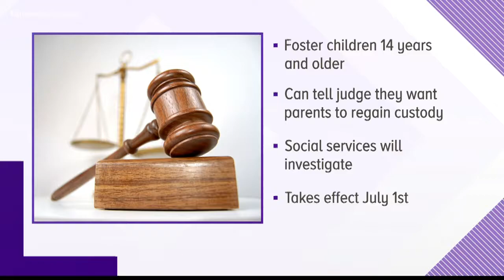Bike ride honoring fallen officers begins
A group of people is on their way from Chesapeake to Washington D.C. on bike